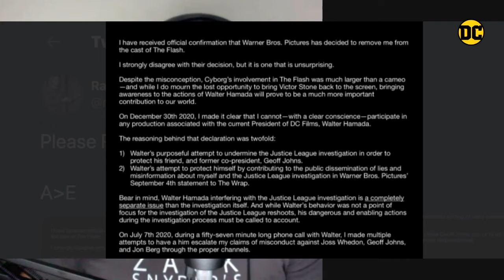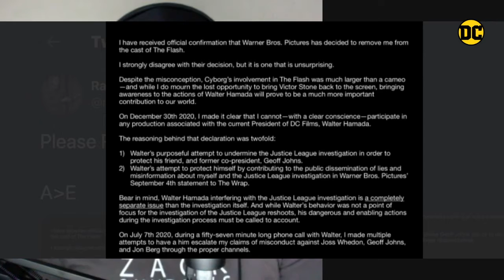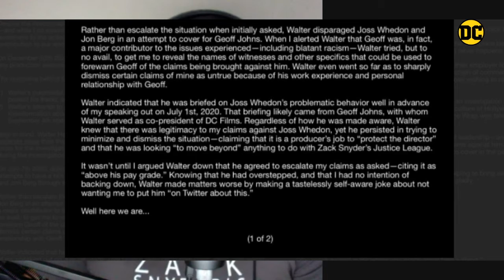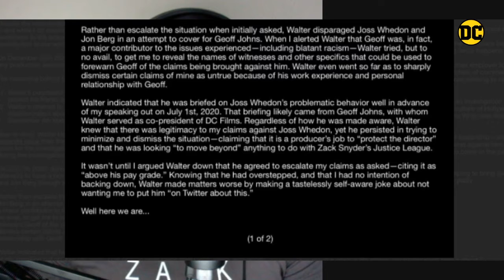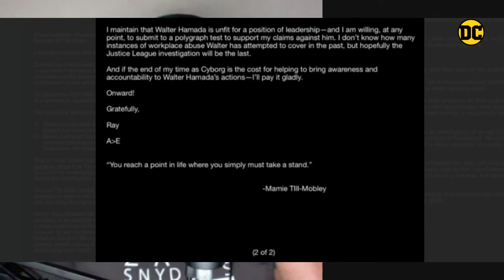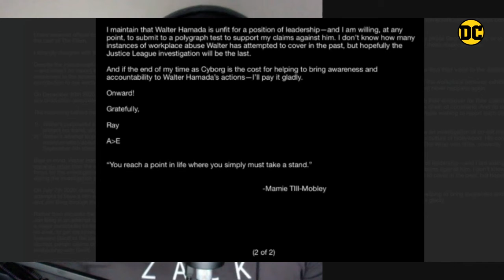Cyborg Removed From 'The Flash' - Breaking Down Ray Fisher's Twitter Response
Follow along as I go through Ray Fisher's latest tweet that opens the floodgates on the 'Justice League' reshoots & Walter Hamada's (DC Films president) troubling decision-making on the matter.